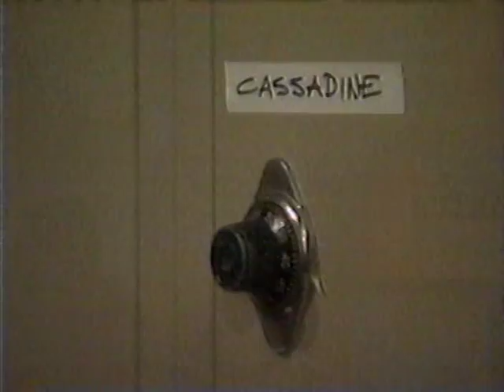Luke and Laura Cassadine Saga Part 27 (October-December 1996)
This storyline will be easier to follow from the Luke and Laura Cassadine Saga Playlist at this address